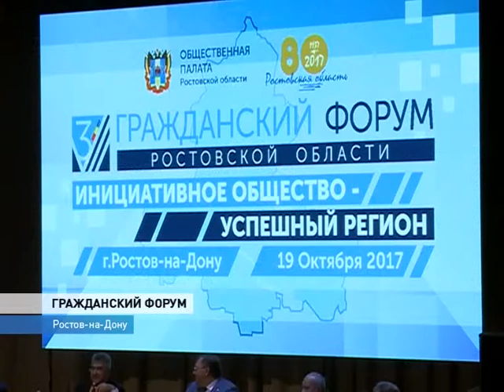В Ростове открылся Гражданский форум